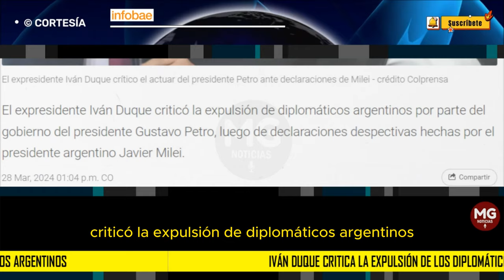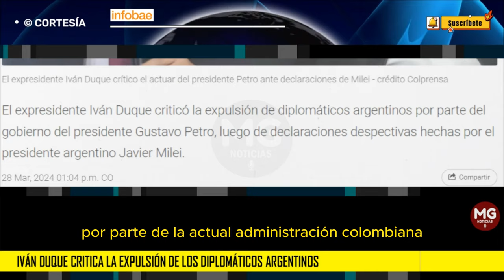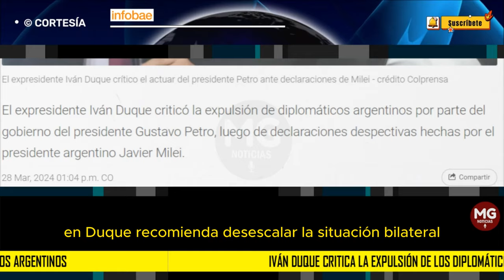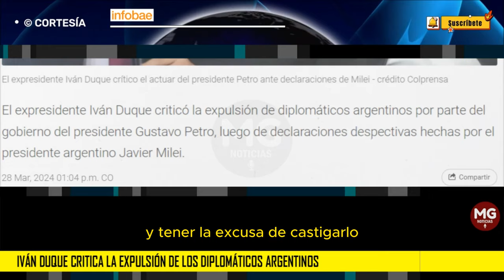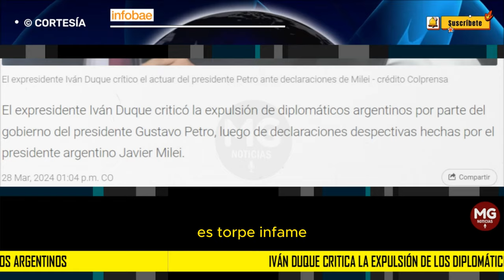❌ IVÁN DUQUE CRITICA LA EXPULSIÓN DE LOS DIPLOMÁTICOS ARGENTINOS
Iván Duque critica la expulsión de los diplomáticos argentinos: “Las relaciones internacionales no pueden manejarse con pataletas”
Ante la creciente tensión diplomática, el expresidente colombiano propone desescalar el incidente y recuperar la calma, subrayando la importancia de mantener relaciones cordiales en América Latina
INFOBAE